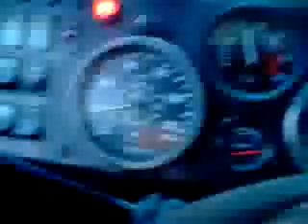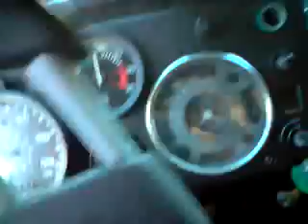Serra das Almas-BA Decendo SERRA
REGIAO CHAPADA DIAMANTINA-BAHIA